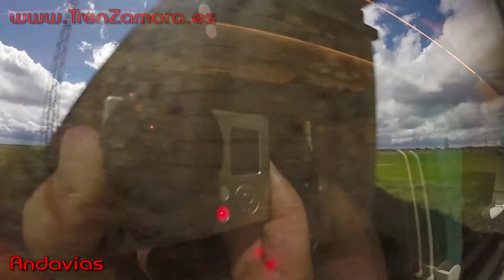Zamora-Puebla en tren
| Vistas desde el tren Zamora-Puebla de Sanabria en el alvia, con paso por cambiador de ancho de Zamora y todas las estaciones y apeaderos del recorrido: La Hiniesta, Andavías, Manzanal del Barco, Carbajales, Losacio, Ferreruela, Abejera, Sarracín, Cabañas, La Torre, San Pedro de las Herrerías, Linarejos, Robledo y Puebla; así como viaductos y paisajes.